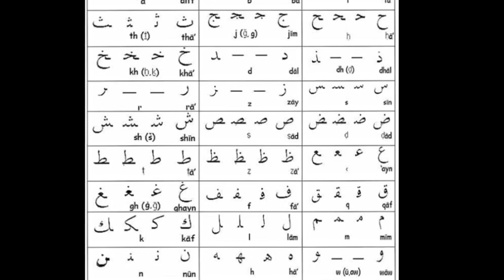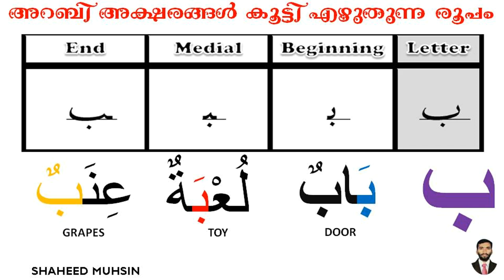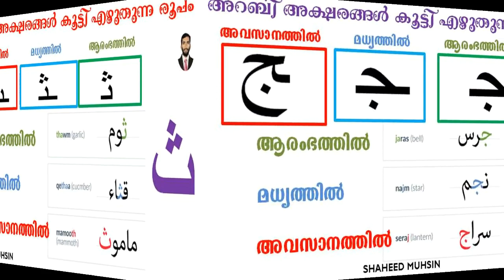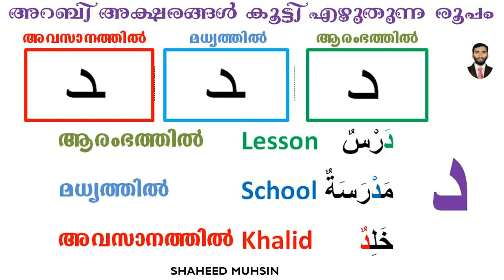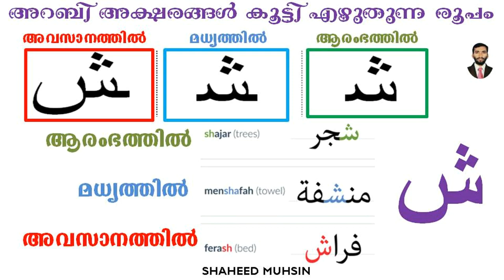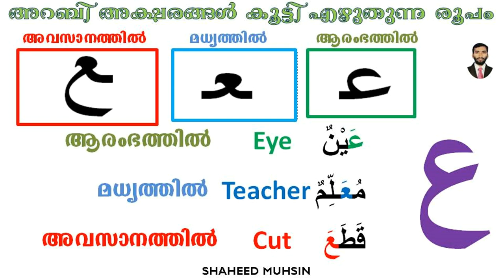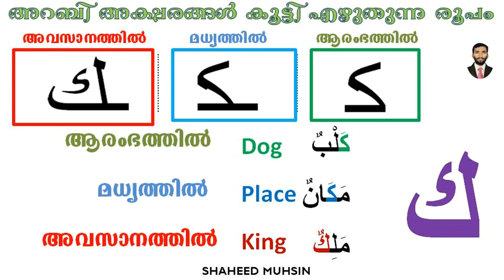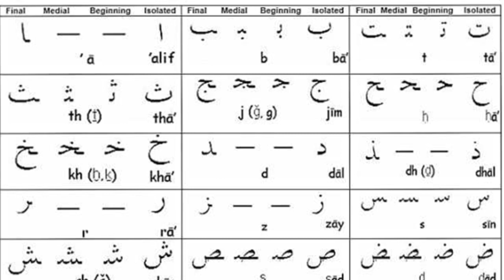READ ARABIC EASILY PART 3 (ARABIC ALPHABETS)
LEARN HOW TO WRITE ARABIC WORDS STEP BY STEP